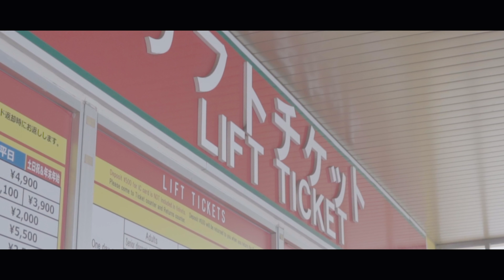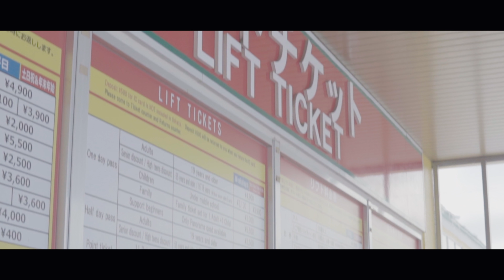GIFU-KEN-GUJO-TAKASU#C.IFILMS#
CREDITOS MUSIC-THE CHAINSMOKERS-CLOSER*FT.HALSEY*